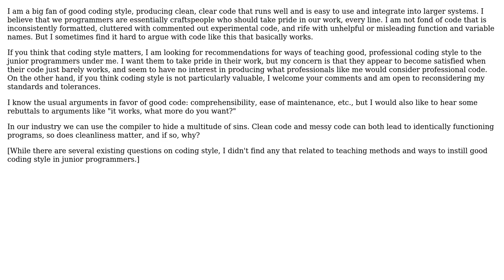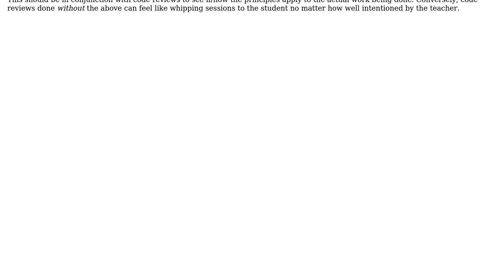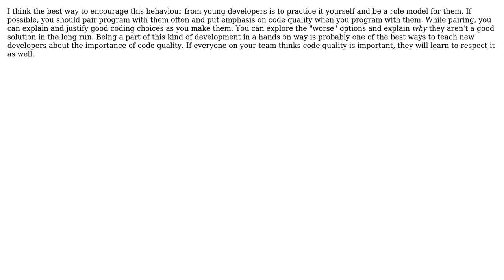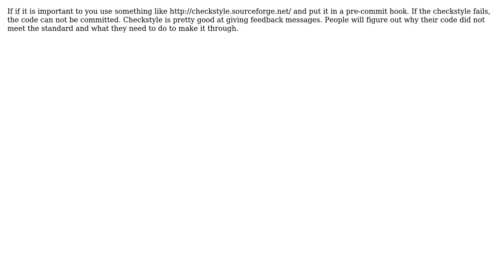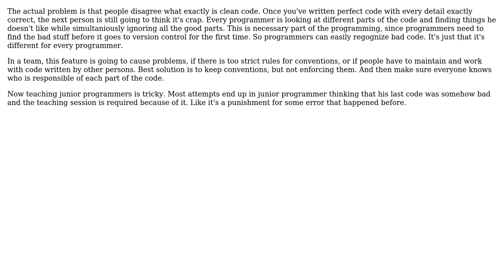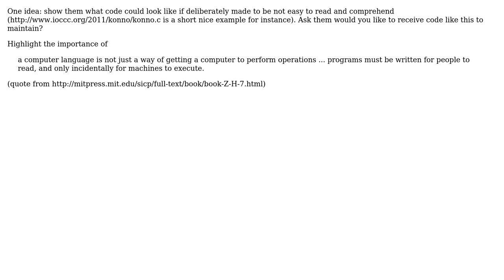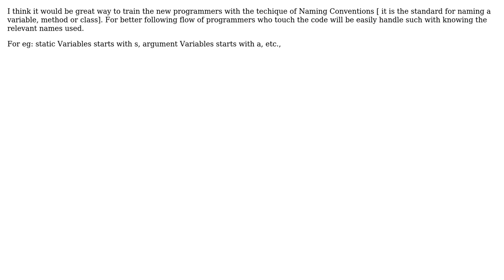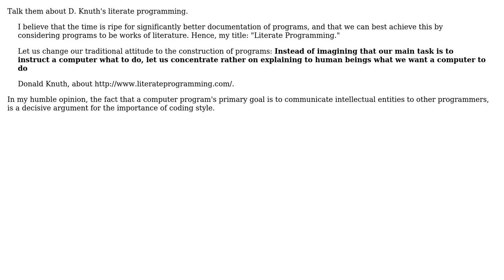Software Engineering: Recommendations for teaching junior programmers good coding style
With thanks & praise to God, and with thanks to the many people who have made this project possible! | Content (except music & images) licensed under CC BY-SA | Music | Images & others | With thanks to user tp1 user StriplingWarrior user Randall Cook user Oleksi user Michael Durrant user K.Steff user Jens Schauder user JeffO user java_mouse user hlovdal user gnat user Gnanam R user emory user Danny Varod user CodeART user B? user BillThor user aram and the Stack Exchange Network Trademarks are property of their respective owners. You are responsible for your own actions.